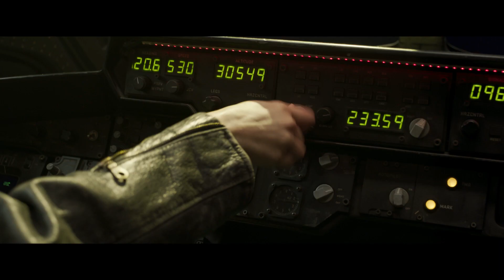The Marvels - The Return Of Captain Marvel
Captain Marvel returns to theaters